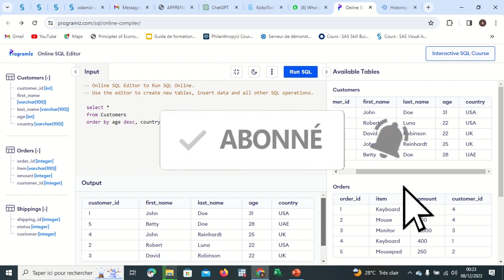SQL de A à Z Fondamentaux de SQL 08 ORDER BY sur plusieurs colonnes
Dans cette vidéo, vous allez apprendre à utiliser la CLAUSE ORDER BY sur plusieurs colonnes

Lien de la plateforme Progamiz (L’éditeur SQL en ligne) que j’ai utilisé dans la vidéo